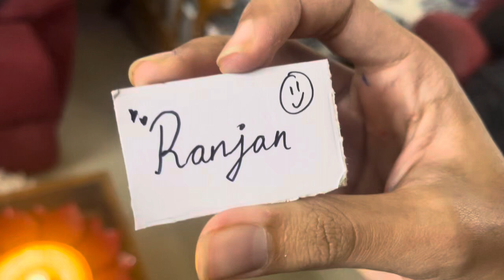RANJAN’S BIRTHDAY CELEBRATION 🥳 | ମୋ ସାନ ଭାଇ ର ଜନ୍ମଦିନ ଆମେ କେମିତି ସେଲିବ୍ରେଟ କଲୁ